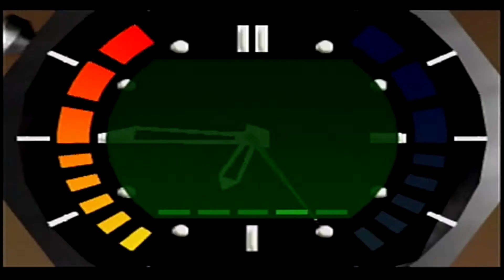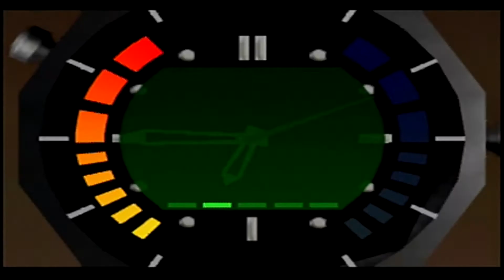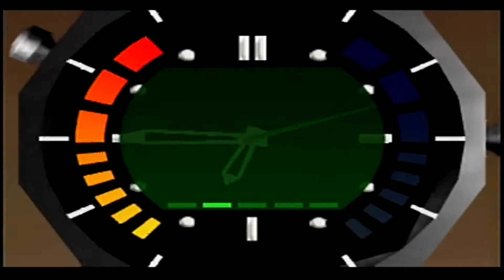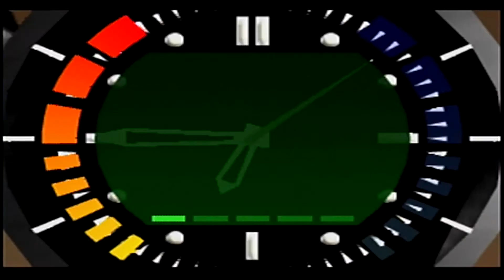GoldenEye 007 (N64) Part 9 Double O Weakling